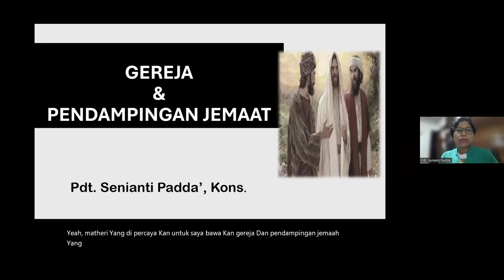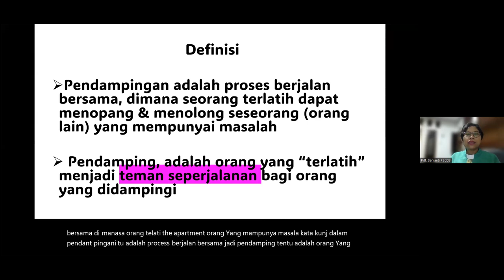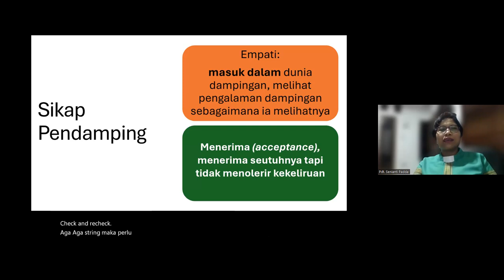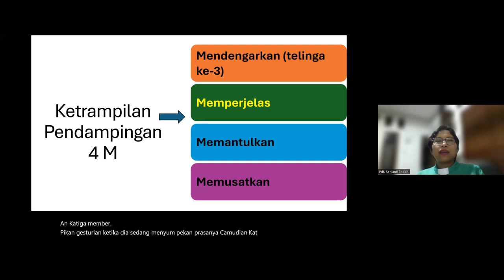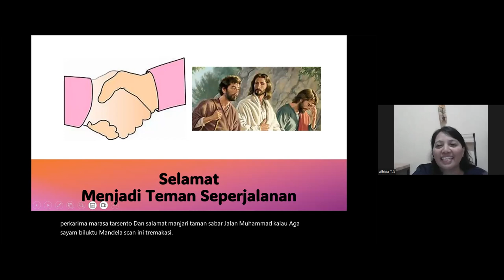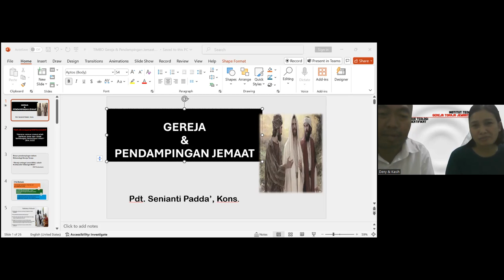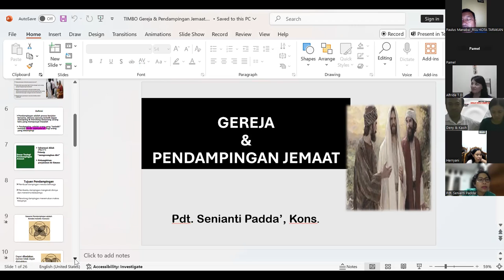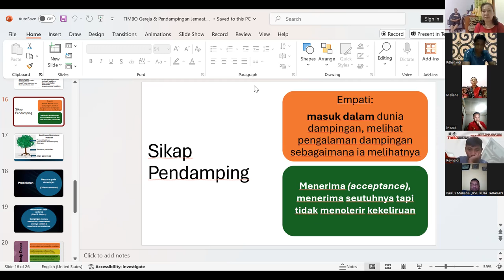TIMBO - Gereja & Pendampingan Jemaat - Pdt. Senianti Padda', S.Th., M.Pd.K., Cons